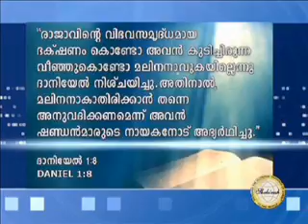Puthiya Panthakustha EPI 51 Theerumanagale adharikkunna dhaivam mov